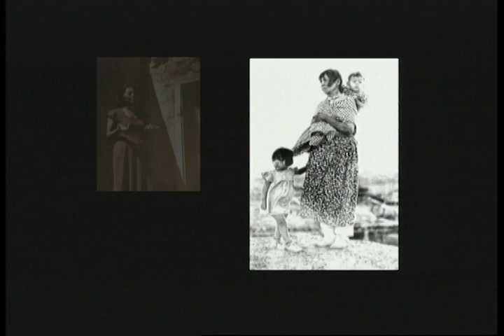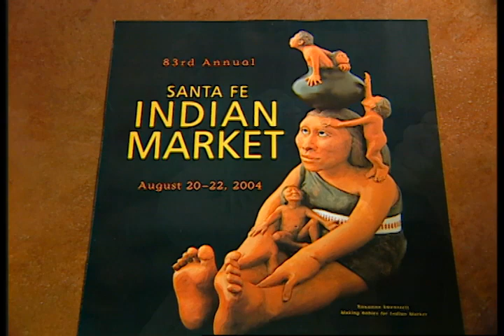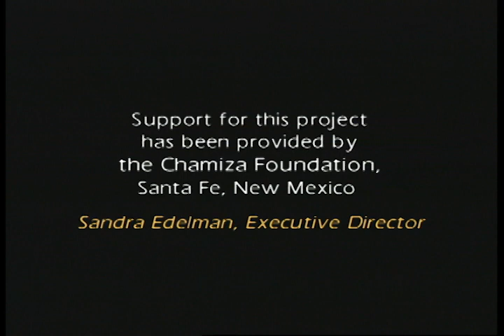Roxanne Swentzell (Santa Clara)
Roxanne Swentzell is a ceramic artist of great renown whose work has been featured at Indian Market, Santa Fe Convention Center and Museum of the American Indian at the Smithsonian, in Washington D.C. She also is the founder of the Permaculture Institute that preserves rare Native seeds. The film on Roxanne and her work was the third of three such documentaries funded by the Chamisa Foundation and produced by New Mexico CultureNet (Alex Traube, executive director) in collaboration with Lightningwood Pictures, Santa Fe.